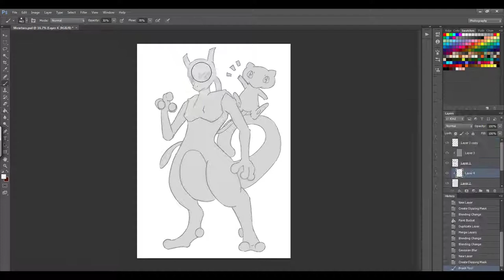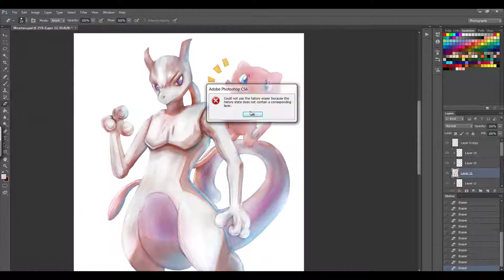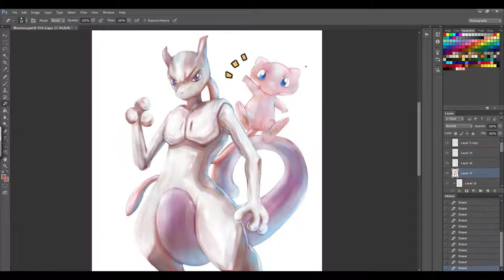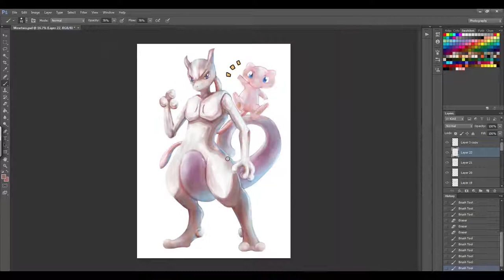Digital Painting - Pokemon Mewtwo and Mew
From: Pokemon X and Y. Also in Pokemon Sun and Moon.
Composer(s): Shota Kageyama, Minako Adachi, Hitomi Sato, Junichi Masuda